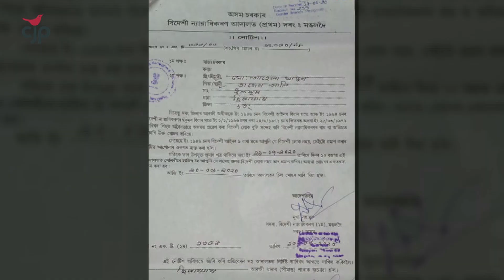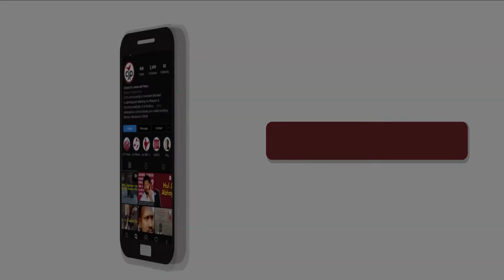Assam floods: Flood-affected families receive notices to defend their citizenship!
In a shocking case of institutional apathy, 5 people from Dhalpur village in Darrang district of Assam have been sent notices via Whatsapp to defend their citizenship before the Foreigners’ Tribunal(FT).  Amidst the raging floods in Assam coupled with the Covid scare, as entire villages have been submerged under water and crops destroyed, such acts display the lack of compassion of the authorities towards the flood-affected victims.